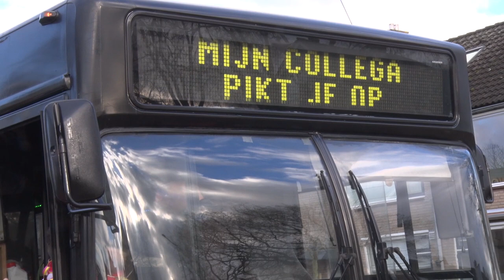Carnavalswagens bouwen | Sanseveria TV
Sanseveria TV S02E06.